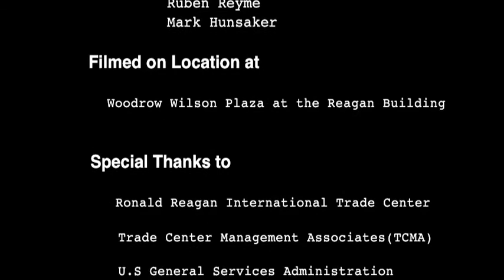ArtJamz Paint in the Plaza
ArtJamz® is America's original public art studio and bar/lounge where anyone can paint an original work of art while enjoying drinks and great music in a lively, creative and social setting. We supply everything you need to create an original work of art, including art materials, paints, canvas and tips, guidance and encouragement from our art-trained Creative Enablers. ArtJamz launched in March 2010 as a roving pop-up paint party hosted in various venues around the Washington DC metro area. The concept caught on, so we opened our first retail location in March 2012. We outgrew that after one year, so we doubled our size and moved to our current location in Dupont in March 2013.